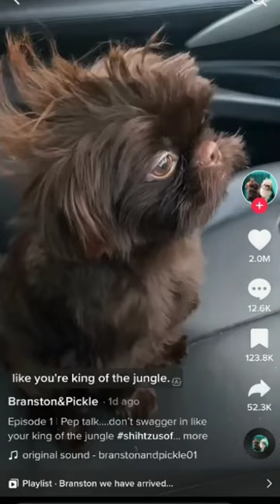he like no rules but then